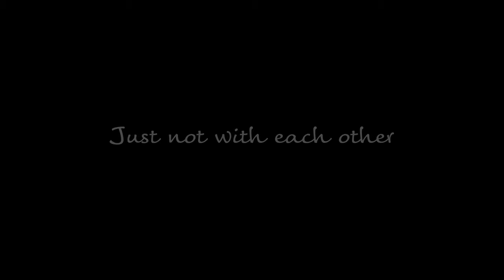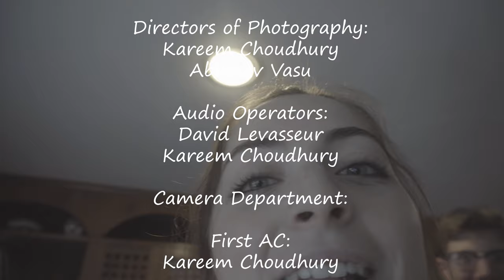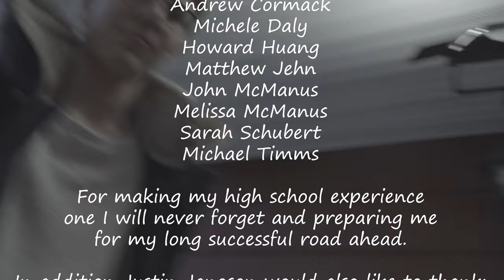A Typical First I Love You | A Short Film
"A Typical First I Love You" tells the story of Cassie and Tyler and what happens after the first "I Love You".

Written, Directed, and Edited by:
Justin Janoson

Produced by:
Emily Nagle
Justin Janoson

Associate Producers:
David Levasseur
Cooper Levine

Cast:
Castor Feinberg
John Dibbins
Arianna Hertz

Directors of Photography:

Kareem Choudhury

Abhinav Vasu

Audio Operators:
David Levasseur

Kareem Choudhury

Camera Department:

First AC:
 Kareem Choudhury

Second AC:
 Emily Nagle

Camera Operators:
Kareem Choudhury

David Levasseur
Justin Janoson

Story Board Artist:
David Levasseur

The Production would like to thank:

Quinnipiac University
NSTV Long Island
Kareem Choudhury

For lending us their equipment to aid in the
 completion of this short film.

Emily Nagle would like to give a special thanks to:
Abhinav Vasu-Pickman-Cillis for screwing up the
 audio and making all of our lives harder.

Justin Janoson would like to give a special thanks to:

Christopher Brogan
Jenna Caggiano
Andrew Cormack
Michele Daly

Howard Huang

Matthew Jehn
John McManus
Melissa McManus
Sarah Schubert
Michael Timms

For making my high school experience
 one I will never forget and preparing me
for my long successful road ahead.

In addition Justin Janoson would also like to thank:

Christopher Brogan

Anthony Costa

Jim O’Connor
Michael Schleif

For teaching me everything I know about filmmaking
 and always being available to answer any questions
I may have.

Shot on:

Sony a6400
Sony a6300

Edited and Colored in:
 Adobe After Effects CC 2020 and

Music and Sound Effects Licensed through:
Epidemic Sounds and
Motion Array

AUTHOR’S NOTE: This is a work of fiction.
Any resemblance to persons living or dead